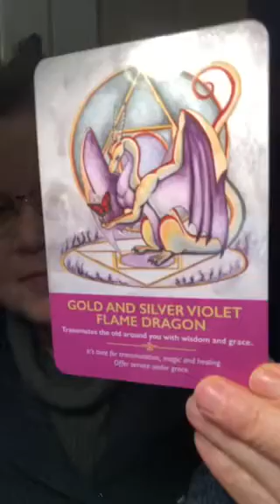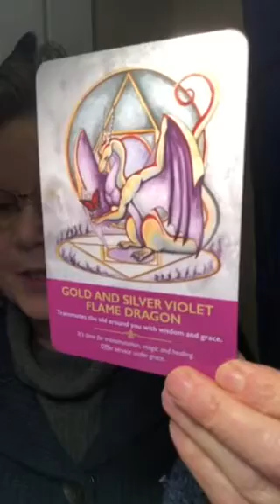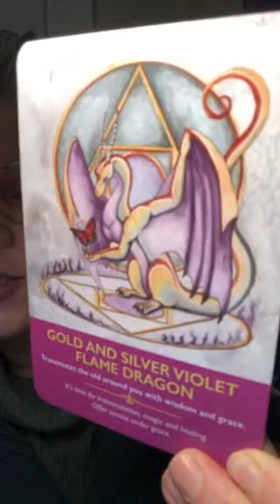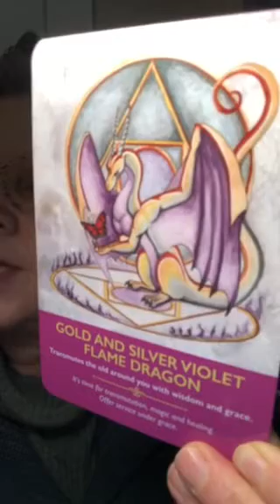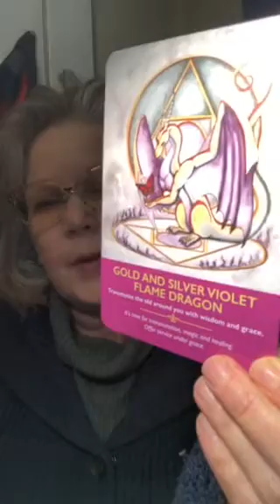🐲 Your Daily Energy Reading from the Dragon Oracle deck 🐲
🐲 Your Daily Energy Reading from the Dragon Oracle deck is - The Gold and Silver Violet Flame Dragon - this Dragon appears as an indication that some aspect of Your life is no longer serving You best and now could be a suitable time to evolve and let go of that which no longer provides high vibrational energy to You and others 🐲 You may wish to invite the Gold and Silver Violet Flame Dragon into Your next meditative state, allowing the Dragon to transmute old energy with grace and wisdom 🐲

1 Question - $15
2 Question - $25
1/2 Hour Intuitive Read $30
1 Hour Intuitive Read  $60